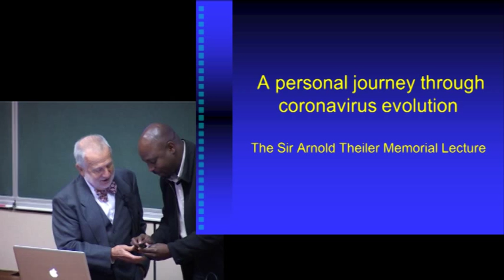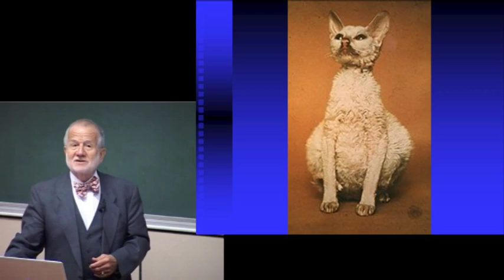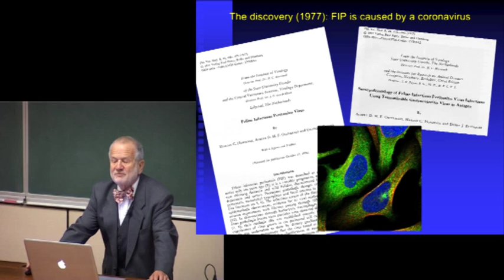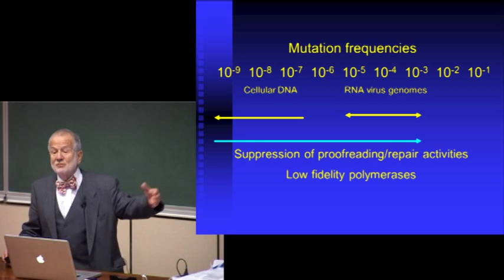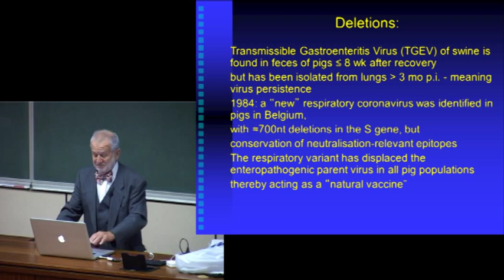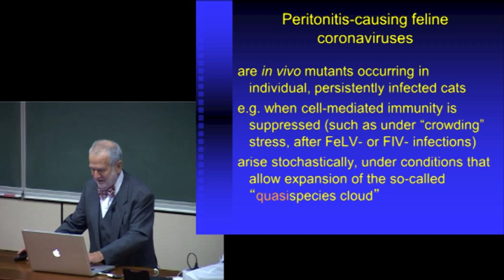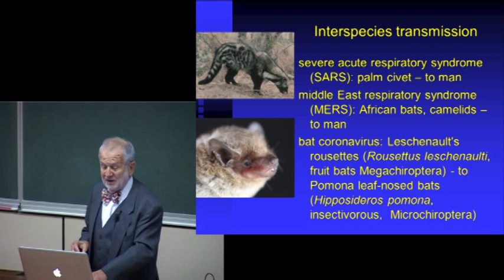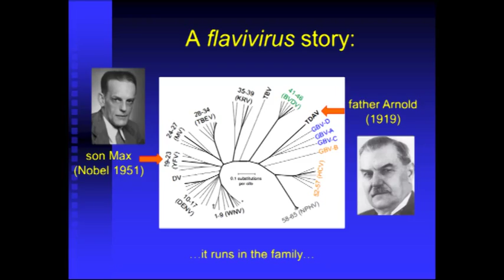Prof Marian Horzinek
The Sir Arnold Theiler Memorial Lecture: A personal journey through coronavirus evolution. Presented by Prof Marian Horzinek on the occasion of Faculty day on 5 September 2013,  at The Faculty of Veterinary Science, University of Pretoria.